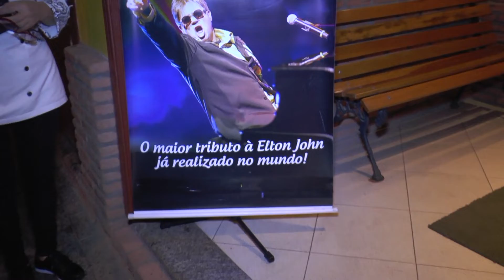Jantar Show Elton John Cover Itália Mia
O Restaurante Itália Mia recebe o Talentoso Maestro Rogério Martins, no seu grande Show Elton John Cover.
O Programa deu um Giro pelo famoso Restaurante Italia Mia, acompanhado da Empresaria de sucesso, amada, Marcela, ela nos apresentou a casa, o cardápio delicioso preparado com muito amor para os seus clientes, conversamos com a brigada de cozinha, brigada de salão, todos muito atenciosos. O Buffet lindo e uma delicia. Conversamos com alguns convidados, conversamos com o Astro da noite, Elton John, ele é maravilhoso, o Elton John é BRASILEIRO, o Maestro é de um talento nato, é o Elton John. Tudo estava perfeito, simplesmente maravilhoso, uma noite inesquecível. Voces precisam conhecer o Restaurante Italia Mia, vocês irão se apaixonar...Com vocês o maravilhoso Elton John cover...Vamos aplaudir.